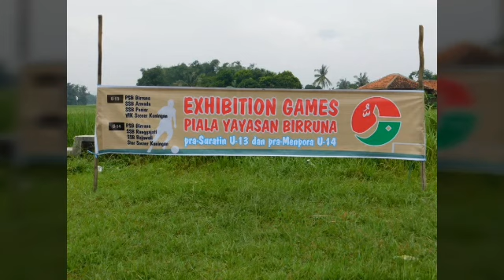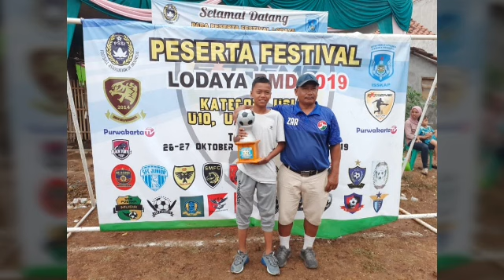Profil Santri PSB Birruna : Niko Purwadi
Profil Santri :
Nama  : Niko Purwadi
TTL     : Cirebon, 12 Februari 2006
Posisi : Striker